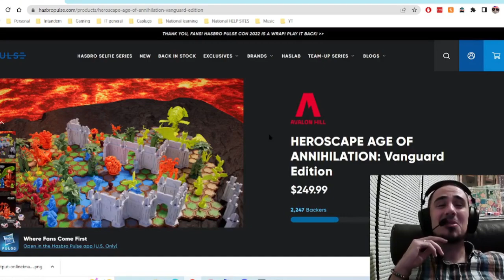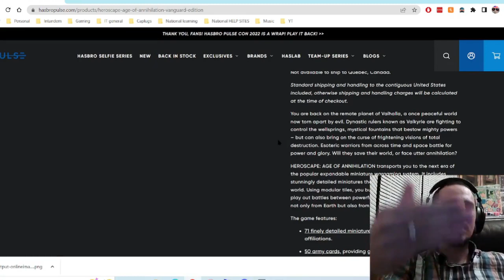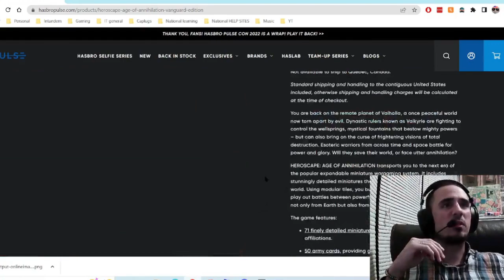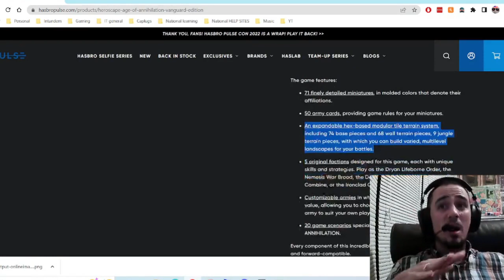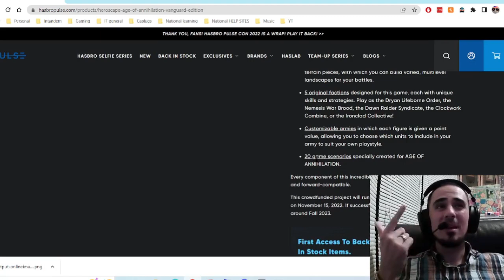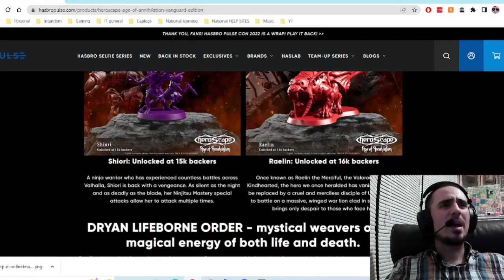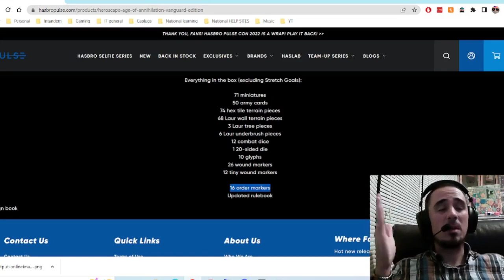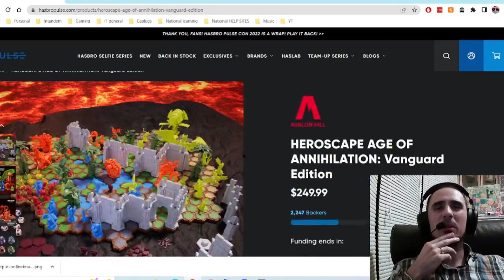THEY WANT HOW MUCH!??! Heroscape: Age of Annihilation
Bruce Lee... This isn't offering much for me considering the price tag...